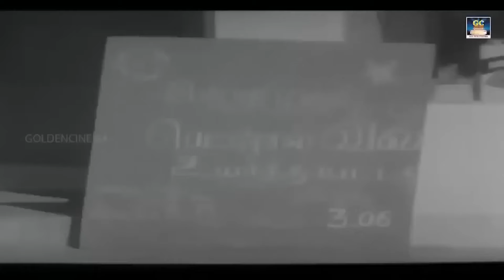கேட்டதும் மன வலிக்கு ஆறுதலாக அமையும் சோக பாடல்கள் | 60s Soga Padalgal | Tamil Old Sad Songs | HD